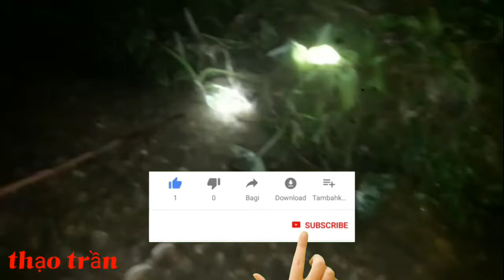Kích Cá Suối./cuộc sống nông thôn./thạo trần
kích cá suối trải nghiệm cùng mấy anh em
cuộc sống nông thôn
✔cám ơn các bạn và mọi người đã ủng hộ và theo dõi kênh của mình trong suốt thời gian dài vừa qua.❤ mình mong mọi người luôn luôn tiếp tục và cùng đồng hành cùng mình trong thời gian tới ❤
✔kênh của mình mang đậm phong cách.phong cảnh. Cuộc sống và ẩm thực và đời sống thường ngày 👍
    👉lik theo dõi kênh của mình dưỡi đây nhá.